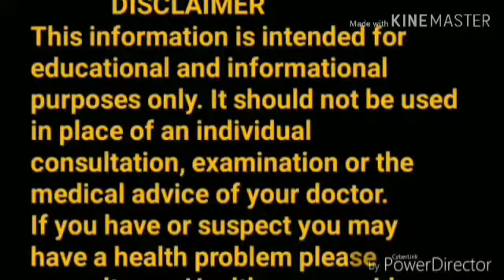MEDICINE FOR CONSTIPATION || SWARUP MUKHERJEE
নমস্কার আমি ডাঃ স্বরূপানন্দ মুখার্জি আপনাদের সকলকে আমার চ্যানেলে স্বাগতম।
আমাদের লক্ষ্য বা প্রচেষ্টা হোমিওপ্যাথি যাতে আমাদের সাথে অঙ্গাঙ্গীভাবে জড়িত হতে পারে এবং উচ্চতর লক্ষ্যে পৌঁছাতে পারে।
আশা করি সকলে আমাদের সাথে থেকে সেটা সফল করতে সাহায্য করবেন।
বন্ধুরা আজকে আমি আলোচনা করেছি-মাত্র কয়েকটি হোমিওপ্যাথিক ঔষধ যা আমাদের কোষ্ঠকাঠিন্যের সমস্যা কে সম্পূর্ণ ভালো করতে পারে সেই মেডিসিন গুলো কি কি এবং তার লক্ষণ গুলি আলোচনা করা হলো।

এই ভিডিওটি আপনাদের কেমন লাগলো অতি অবশ্যই লাইক এর মাধ্যমে জানাবেন এবং ভিডিওটি সকলের কাছে বিভিন্ন মাধ্যমের সাহায্যে ছড়িয়ে দেবেন
আপনারা চাইলে আমাকে কমেন্ট বক্সে আপনাদের সমস্যা লিখে জানাতে পারেন আমি সময় মত উত্তর দেওয়ার চেষ্টা করব তবে অবশ্যই বয়স এবং লিঙ্গ বলে দেবেন।
সকলে ভালো থাকবেন সবাইকে ভাল রাখবেন দেখা হচ্ছে পরবর্তী ভিডিওতে ধন্যবাদ।

এই ভিডিওগুলি অবশ্যই দেখবেন এবং শেয়ার করবেন-

History of Homoeopathy-